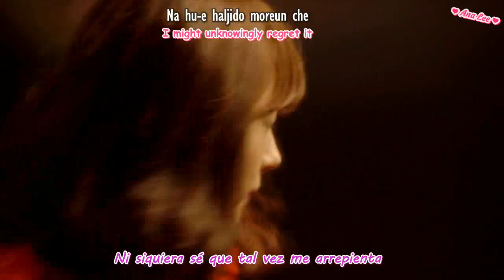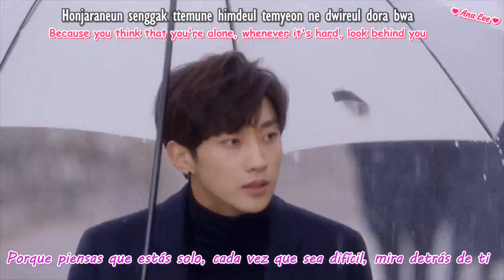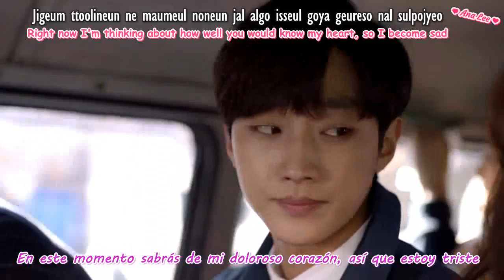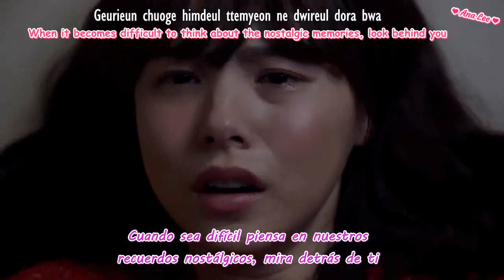Jinyoung & Sung Eun - A Short Wait (Sub Español & Sub English)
Persevere, Goo haera